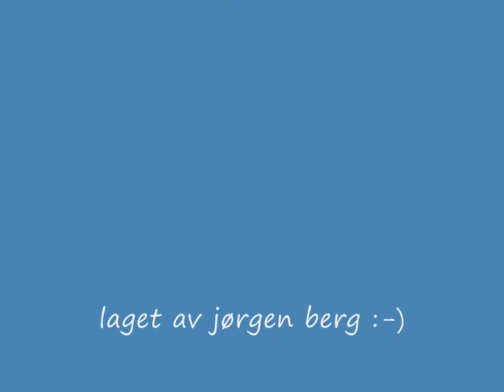ski jump video of jorgen berg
this is a skijump video. i am on all of the pictures:-D
please comment:D